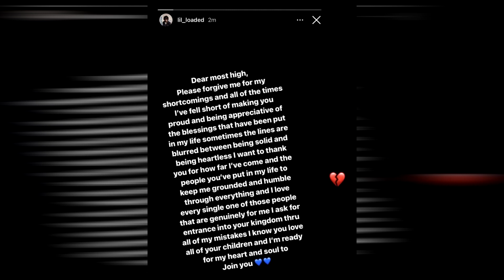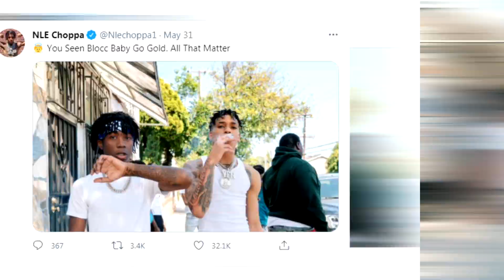NLE CHOPPA Speaks On LIL LOADED Passing Away *SAD REACTION*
NLE CHOPPA Speaks On LIL LOADED Passing Away *SAD REACTION* For more content like this be sure to subscribe to our channel, we post daily celebrity updates & news that you really should know about if you’re a fan!